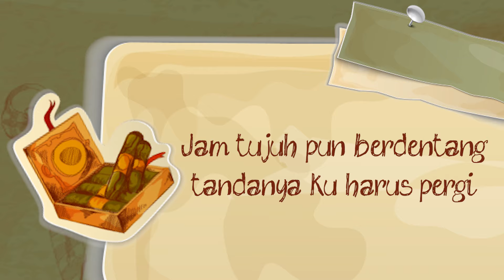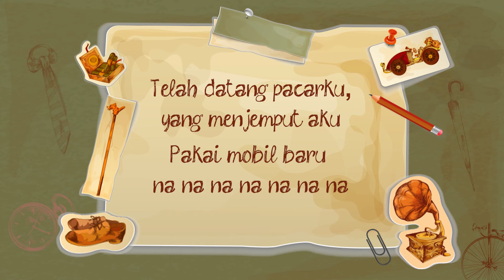She - Dijemput Pacar (Official Lyric Video)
Hi guys!! Hari ini ada She yang menemani kita dengan lagu berjudul Dijemput Pacar. Apa kesan kamu tentang lagu ini?

Lirik lagu She - Dijemput Pacar
ku siapkan diriku untuk malam ini
ku hiasi wajahku penuh warna-warni
cepat-cepat ku pakai bajuku yang paling seksi
jam tujuh pun berdentang tandanya ku harus pergi

** sepatu high heels, siap!
parfum wangi, siap!
bibir merah, temani pergi

reff:
tlah datang pacarku yang menjemput aku
pakai mobil baru na na na na na
tlah datang pacarku tak sabarnya aku
walau hanya hari ini yang penting kita happy

repeat *, **

repeat reff

(pacarku baru, pakai mobil baru)

repeat **
repeat reff2
repeat reff

kau dan aku ow ow